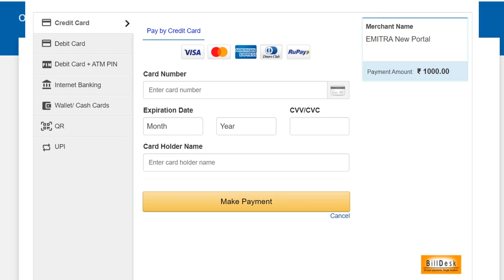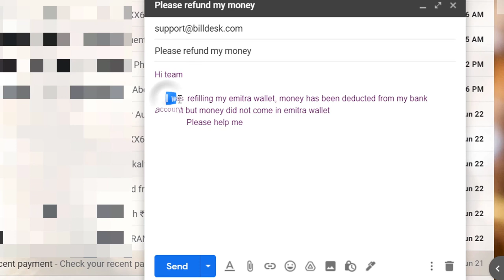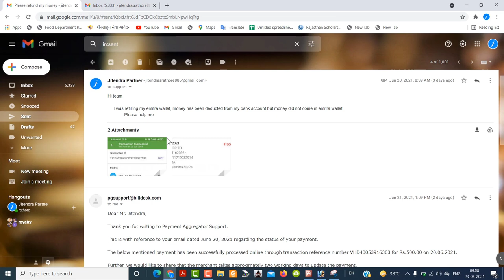Billdesk payment gateway payment refund process || airpay payment refund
Billdesk payment refund Kaise le

                                                        Jitendra Singh